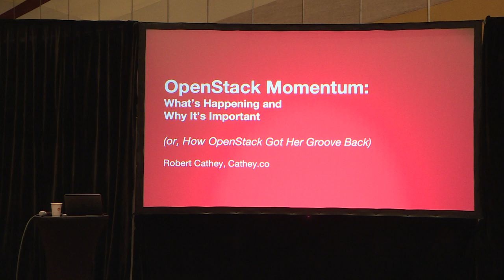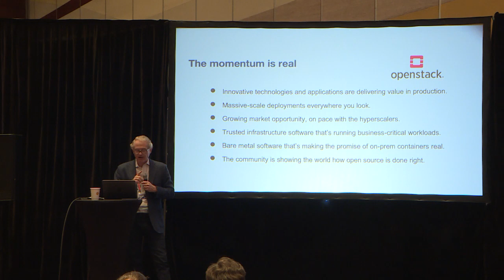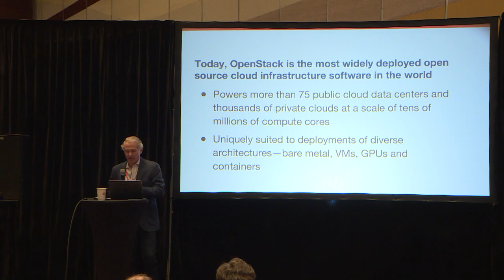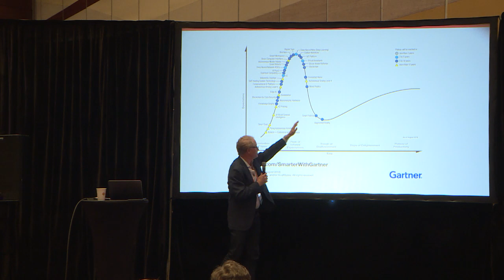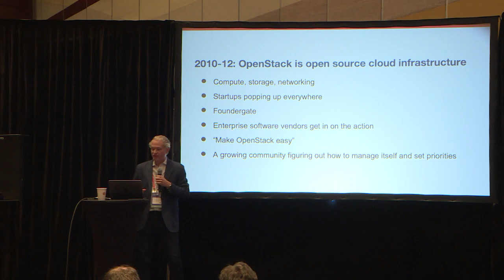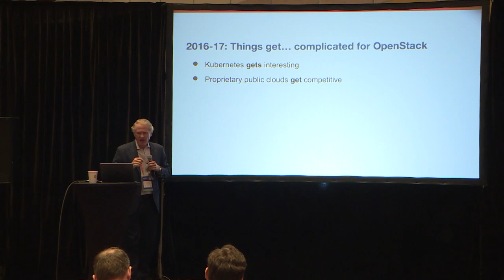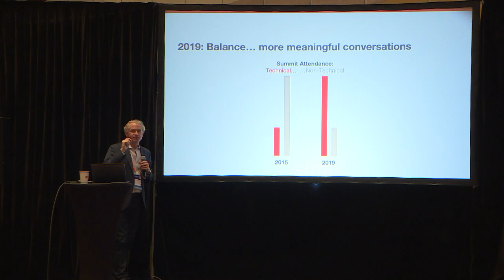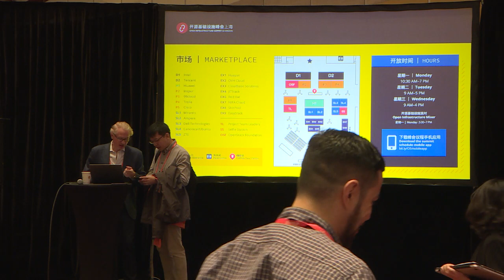OpenStack Momentum: Whats Happening and Why It Matters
OpenStack started life in 2010, driven by a small community of developers and users who saw opportunity in an open source cloud computing infrastructure project. The goal was simple: give everyone who wanted it the software to deploy and operate their own pool of compute, storage, and networking resources at scale, supported by a vendor or on your own if you wished.

Of course, things changed along the way. Public IaaS providers, powered by proprietary infrastructure, made big strides. New open source cloud technologies arose, offering equal parts capability and confusion. And, of course, everyone learned two hard truths: infrastructure is a big challenge, and so is maintaining a productive open source community

And so the OpenStack community responded. Powered by an agile and growing global community and a “four opens” model of how open source should work, the OpenStack community put forth a new roadmap, made hard choice, and refined its business models to reflect new realities.

The results are beginning to speak for themselves. In the past year, a new momentum is building, driven by a focus on open infrastructure and a “four opens” philosophy focused on purposeful innovation. In this talk, we’ll talk about this journey and learn more about how the OpenStack community grew up and grew together to deliver new value for open infrastructure users and developers around the world.